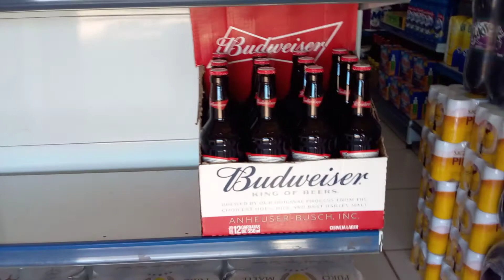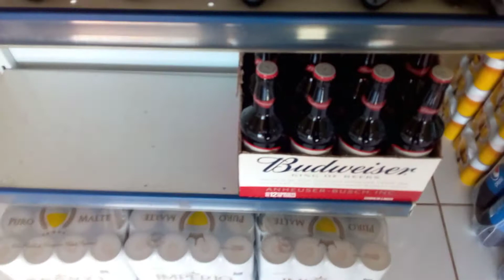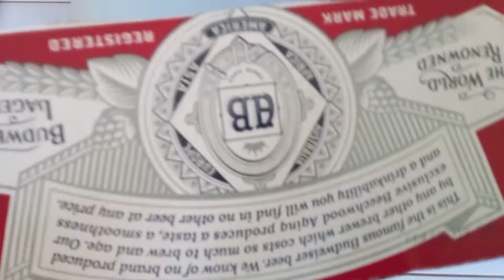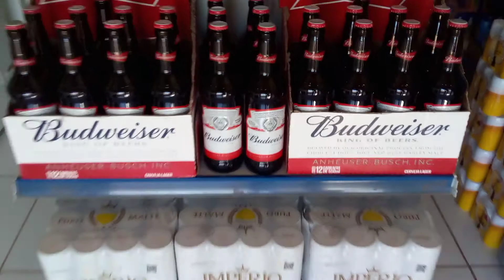Caixa de cerveja estampada como organizar na gôndola?